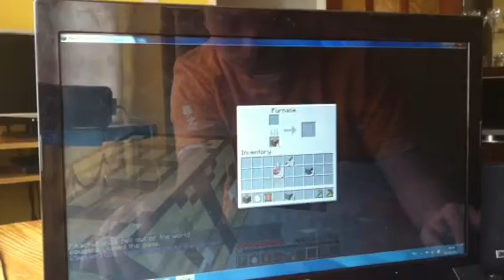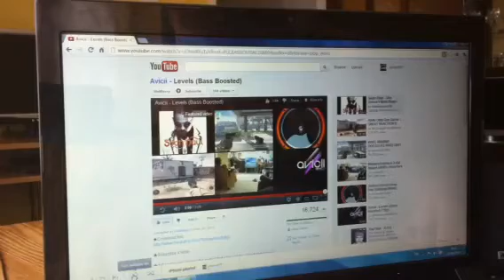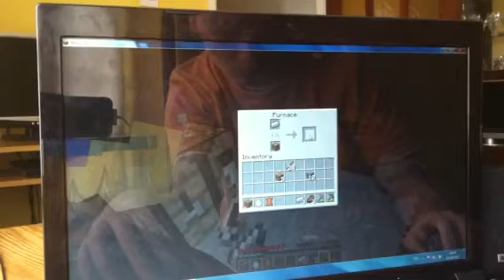Minecraft [Walls] part 1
Minecraft Walls server